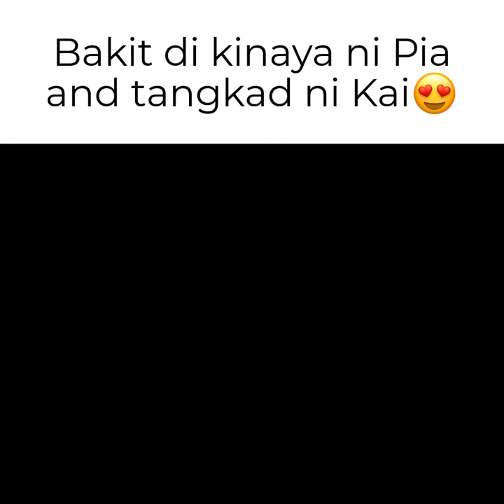Bakit di kinaya ni Pia ang tangkad ni Sotto.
Bakit di kinaya ni Pia Wurtzback ang tangkad ni Kai Sotto.
Video Credit by:ASK TEACHER POPONG